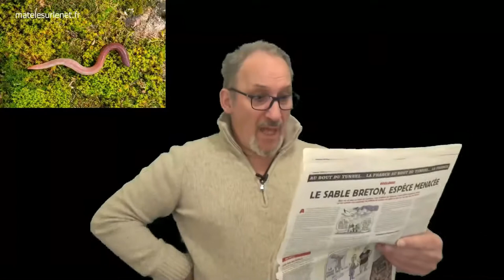Quelques décennies trop tard...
- Ecologie - Ouf ! Ca y est ils ont mis le temps mais...on avance !